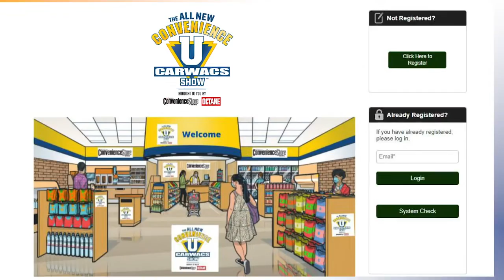The All New Convenience U CARWACS Show 2021 Virtual Guide